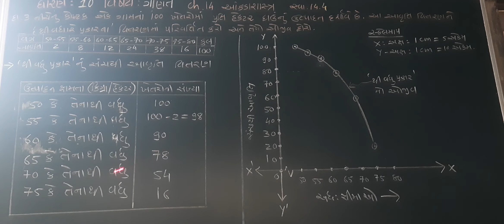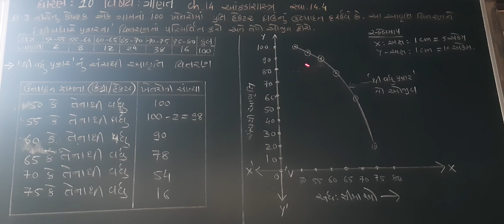std10 Maths ch14 part 12 shreemad dayanand kanya vidyalaya